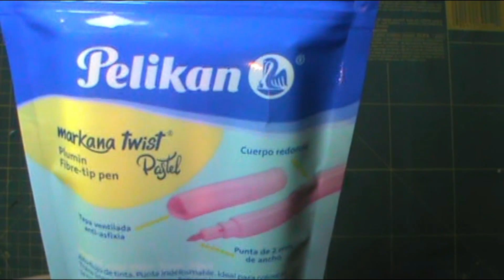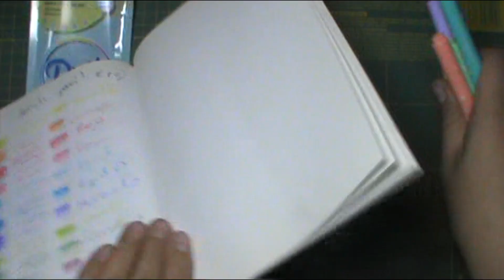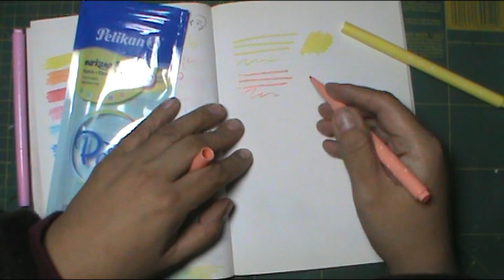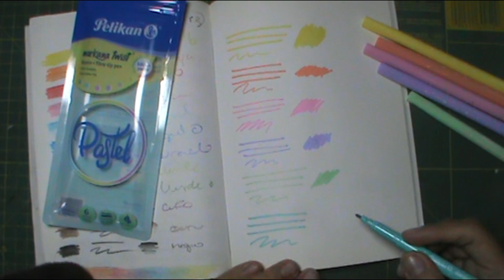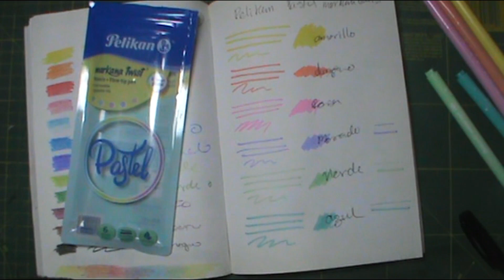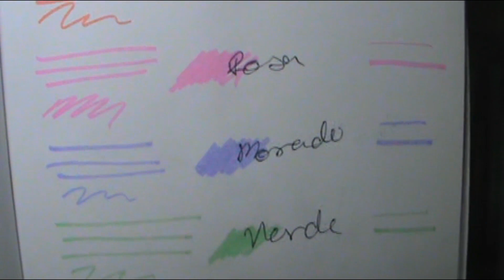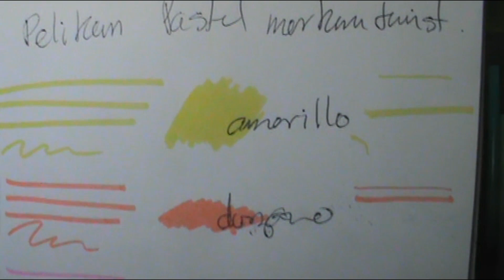Marcadores Pelikan Pastel 6pz